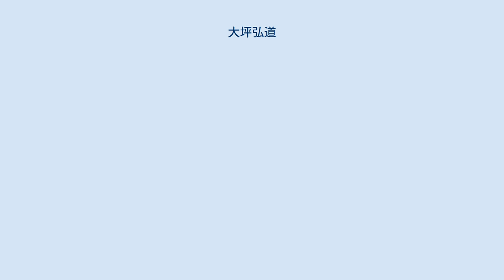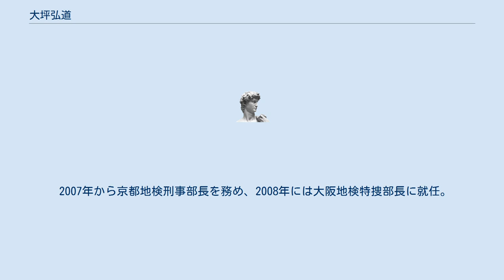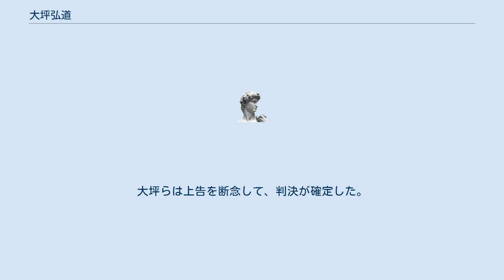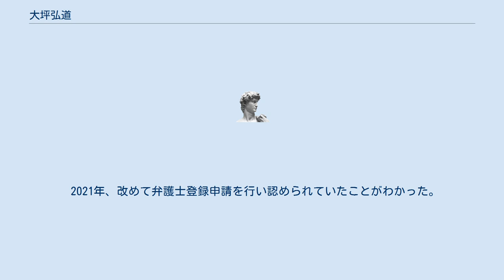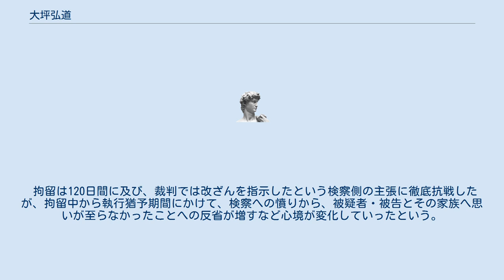大坪弘道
大坪 弘道（おおつぼ ひろみち、1953年 - ）は、日本の元検察官、弁護士。
法務省保護局総務課長、大阪地方検察庁特別捜査部長、京都地方検察庁次席検事等を歴任していたが、2010年9月10日に表面化した大阪地検特捜部主任検事証拠改ざん事件において、大阪地検特捜部当時の部下であった元副部長・佐賀元明及び元検事・前田恒彦とともに逮捕・起訴され、1審、2審ともに有罪判決を言い渡された。
また、法務大臣からは懲戒免職の処分を受けた。
 2013年に確定した判決は懲役1年6月、執行猶予3年。
執行猶予期間終了とともに法曹資格を回復。
2017年、大阪弁護士会に弁護士登録を申請したものの批判が厳しく、申請取り下げと拒否を経て弁護士登録がかない、元受刑者の就職支援に携わっている。
 鳥取県八頭郡智頭町生まれ。
生まれ育った山間の町を出て鳥取県立鳥取西高校時代から下宿生活を送った。
中央大学法学部卒業後、28歳で旧司法試験に合格し、最高裁判所司法研修所司法修習生に採用された。
 司法修習修了後は当初、弱者救済のための弁護士志望だったものの、中央大学の先輩の薦めで1984年検事に任官。
同期に東京地検次席検事・堺徹、元東京地検特捜部副部長・北島孝久等がいた。
 和歌山市長の汚職事件では、釈放間際に旅田卓宗から自白を引き出した。
また東京地検特捜部検事時代に手がけたオウム真理教事件で、幹部の土谷正実からサリンの製造方法の供述を得るなど、大きな事件で重要な供述を引き出した。
2006年には裁判所から判決で脅迫まがいの取り調べがあったなどと批判された。
 法務省保護局総務課長、大阪地検特捜部副部長を経て、2005年には神戸地検特別刑事部長に就任し、渡部完宝塚市長の収賄を摘発するなどの成果をあげた。
 被疑者と向き合って自白を引き出す手腕は「割り屋」と評された。
 2007年から京都地検刑事部長を務め、2008年には大阪地検特捜部長に就任。
障害者団体向け割引郵便制度悪用事件などを手掛け、前田恒彦や上田敏晴を重要事件の主任検事に抜擢して重用した。
 2010年には京都地検次席検事に就任したが、大阪地検特捜部当時の部下であった前田恒彦が大阪地検特捜部主任検事証拠改ざん事件において証拠隠滅の罪で、同年9月21日に逮捕された後、大坪は元特捜検事の最高検察庁公判部長・吉田統宏から任意の取り調べを受けた。
当初は「あんなんが最高検の調べか」などと余裕を見せていたが、同年10月1日午後8時半に大阪高等検察庁総務部付に異動した後、およそ1時間後の午後9時47分に大阪高検庁舎内で逮捕された。
容疑は、犯人蔵匿の罪であり、前記事件の捜査において、主任検事の前田が故意に証拠の改ざんを行ったことを知りながら、これを隠したとするものである。
 その後、大阪地方裁判所の決定を得て、大阪拘置所で勾留され、自宅や京都地検の次席検事室の捜索が行われた。
逮捕後に接見した弁護士に対しては「（自分が前田前検事に）プレッシャーを与えてこんなことになったのなら、本当に申し訳ない」と述べたと報道された。
大坪は「手違いとの報告を受け、上司にもそう伝えた」と主張したが検察は受け入れず、最高検が世論対策として是が非でも起訴に持ち込もうとしており、（検察側の情報に基づく）報道やかつての部下達の裁判証言は自分以外の責任を軽くしようとする意図を感じたと回想している。
 同年10月21日付に大阪地裁に起訴され、その後、同日付で柳田稔法務大臣から懲戒免職の処分が発令された。
 2012年3月30日、大阪地裁は大坪に懲役1年6月、執行猶予3年の有罪判決を言い渡した。
大坪はこの判決を不服として、同日、大阪高等裁判所に控訴した。
しかし大阪高裁は、2013年9月25日、大坪の控訴を棄却。
大坪らは上告を断念して、判決が確定した。
 弁護士法の規定により、禁固以上の刑が確定すると弁護士となる資格を失うが、執行猶予期間が満了すれば弁護士となる資格が回復する。
執行猶予期間が満了した大坪は、2017年9月、大阪弁護士会に弁護士登録を申請したが、2018年1月に取り下げた。
大阪弁護士会内で大坪の弁護士登録に否定的な意見が多く出ていたことや、同じく大阪弁護士会内で執行猶予期間の満了から弁護士登録までの期間が短いという指摘が出ていたことを、考慮した大坪が弁護士登録申請を取り下げたもの。
 2021年、改めて弁護士登録申請を行い認...